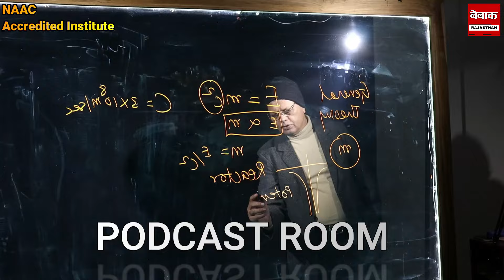Rajkumar Roat का मुख्यमंत्री पर गुस्सा, किसके इशारे पर आदिवासियों की पोस्ट को डिलीट किया।